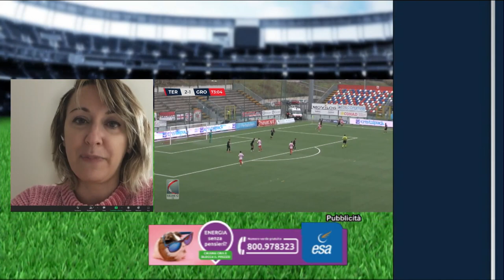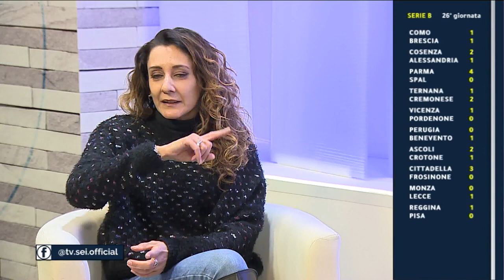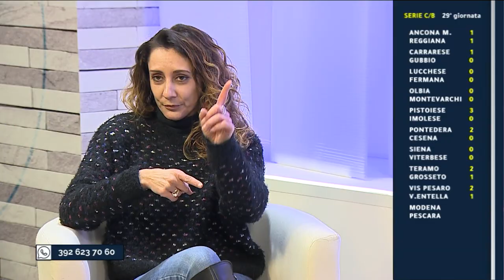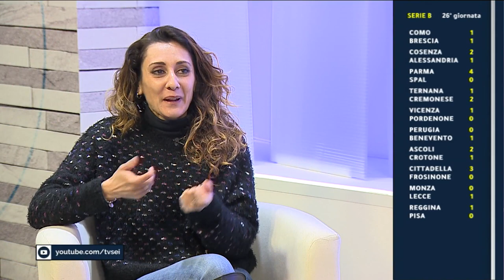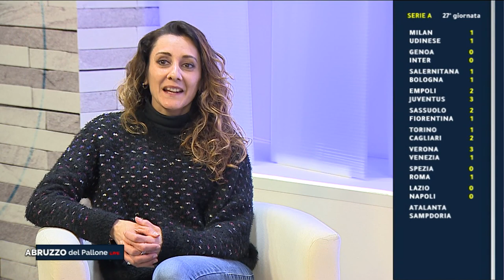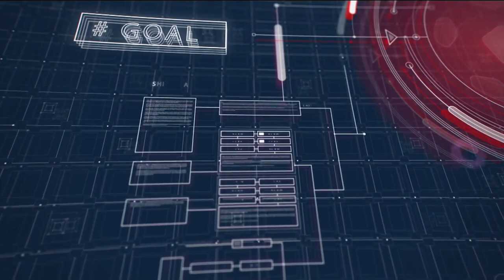Abruzzo del Pallone LIVE del 27 febbraio 2022